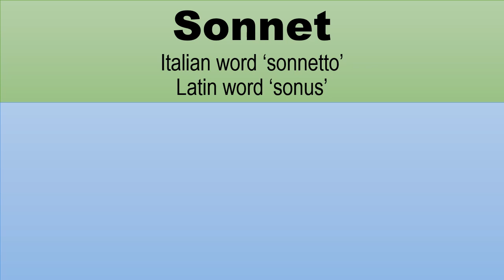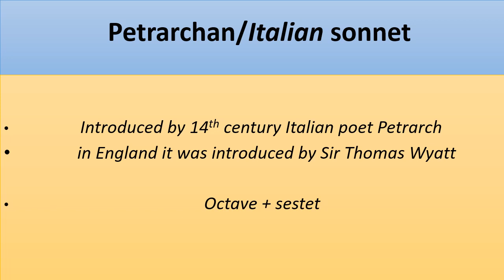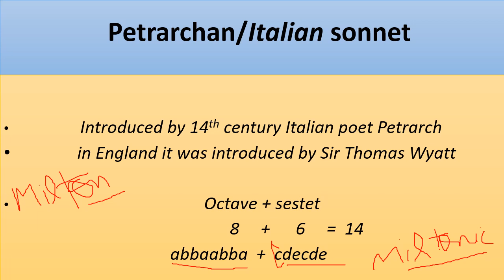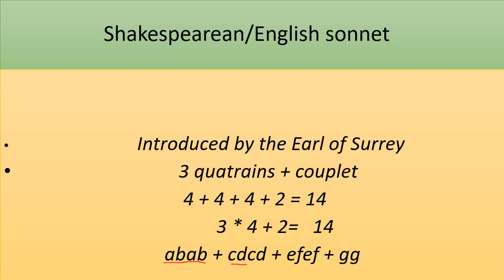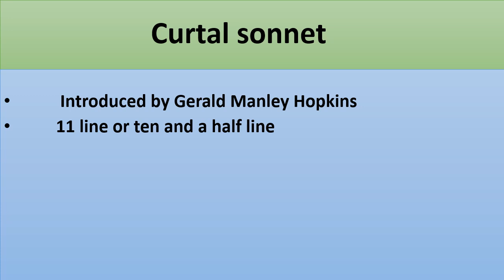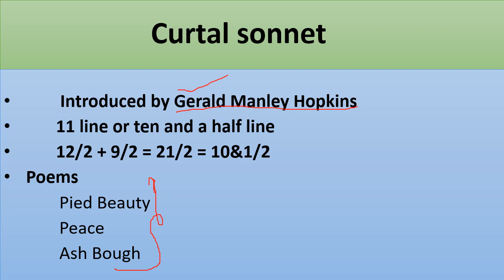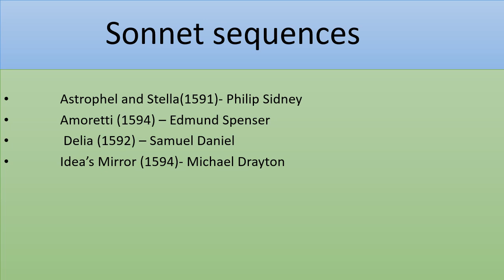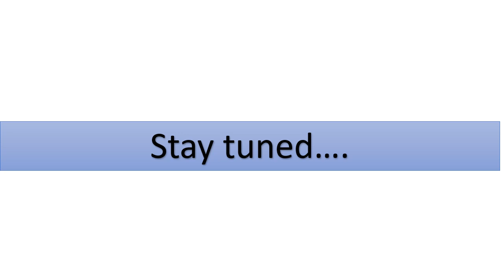Sonnet (types)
sonnet , Petrarchan or Italian sonnet, English or Shakespearean sonnet, Miltonic sonnet , Spenserian Sonnet, Curtal sonnet , Astrophel and Stella
Amoretti, Delia, sonnets from Portuguese, River Dudden  etc...